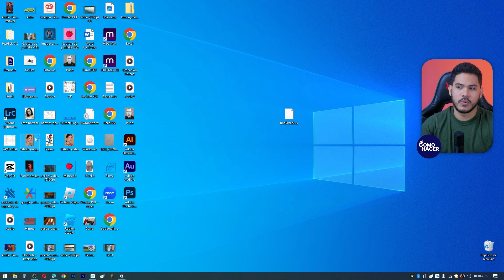Cómo SABER la VERSIÓN de OFFICE que Tengo Instalada en Windows 11/10/8/7 | 💻 Guía Completa 💻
Office que tienes instalada en tu sistema, ya sea Windows 7, 8, 10 o el más reciente Windows 11. Aprenderás métodos sencillos para navegar a través de las configuraciones y menús de Office, incluyendo Word, Excel, PowerPoint, entre otros, con el objetivo de extraer información clave sobre tu paquete de Office. Además, ofrecemos consejos para aquellos que buscan actualizar o resolver problemas de compatibilidad. ¡Acompáñanos y asegúrate de estar utilizando la versión de Office adecuada para tus necesidades!